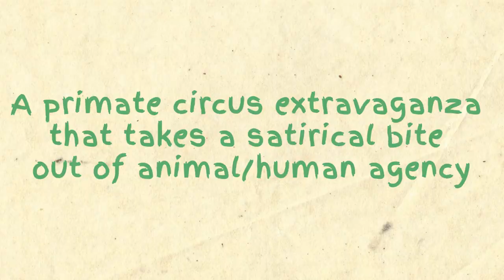The Greatest Monkey Show On Earth Trailer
The Greatest Monkey Show On Earth is a primate circus extravaganza that takes a satirical bite out of animal/human agency. Prepare to be overwhelmed to flabbergastion as you see incredible feats of dexterity, sophistication and objectification unlike anything you’ve seen from our primate ancestors before. This isn’t your run of the mill animal show here, folks — no sir, you are in for something special! Behold the brilliance of Mister Magnificent and Charles the Chimp as they enslave your sympathy with a frivolous display of crowd pleasing entertainments and skills including Chinese pole, hoop diving and audience interaction. Then let them captivate you with taboo acts of subjugation!